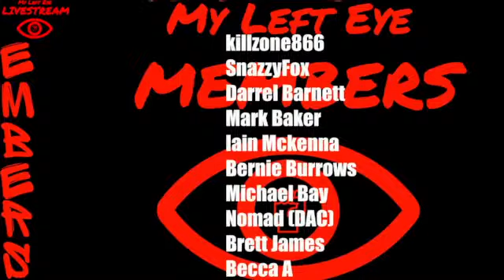MDL के एक सदस्य ने यूके के बोल्टन में विरोध प्रदर्शन के दौरान हिंदुओं के प्रति अपनी नफरत व्यक्त की।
MDL के एक सदस्य ने पत्रकार को बताया कि उन्हें हिंदुओं से नफरत है और वे मानते हैं कि उन्हें और भी अधिक सज़ा मिलनी चाहिए।

A member of the MDL expresses their dislike of Hindus, telling the Journalist that they deserve to get even more than a slap in the face.

नफरत, हिंदू विरोधी, प्रदर्शन, बोल्टन, विवाद, धार्मिक असहिष्णुता, चौंकाने वाला, वायरल वीडियो, अपराध, समाचार, विरोध प्रदर्शन, गुस्सा, समाज, अधिकार, विवादास्पद।